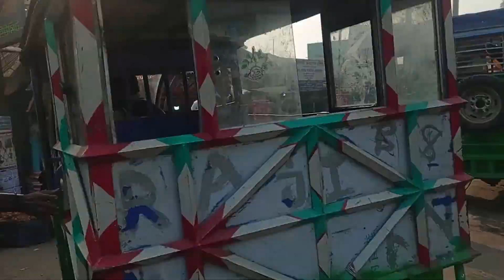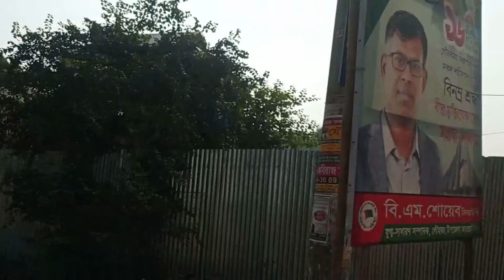স্বপ্নের পদ্মা সেতু দেখলাম কাছ থেকে |vlog 1|Faridpur Vlog Part 1|Travelling Vlog | Ador Sohag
ভ্রমণ পিপাসুদের মধ্যে আমিও একজন ।  তো সেই লক্ষে আজকে আমার গন্তব্য মুন্সীগঞ্জ থেকে ফরিদপুর । নদী পথে ভ্রমণ আমার খুব পছন্দের তো চলুন দেখা যাক কেমন হয় আমার আজকের ভ্রমণ
Faridpur vlog part1.
Device redmi note 8 and 9
Edit : adobe
Muzic YouTube adio library and also majhe majhe from no nan
And Vlad from Vlog no copyright nuzic